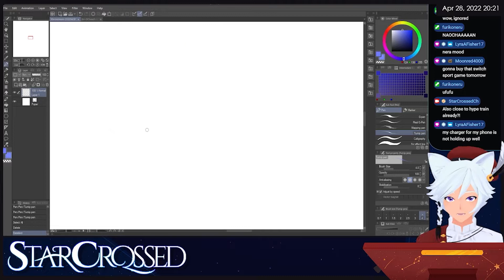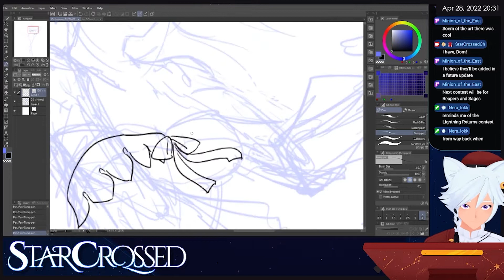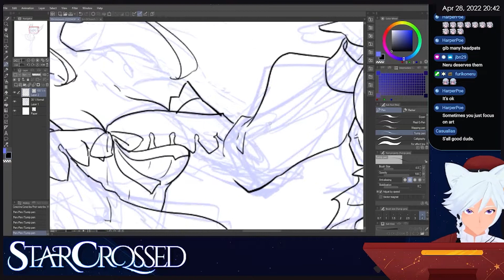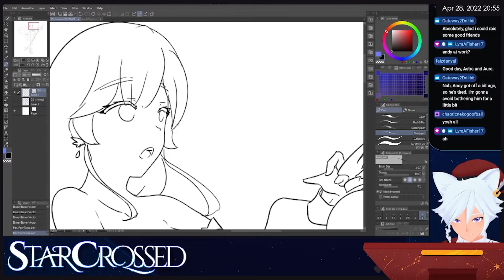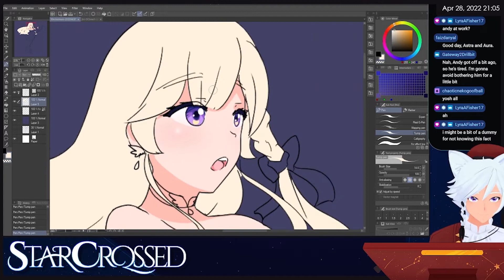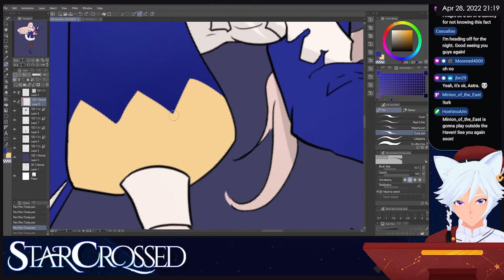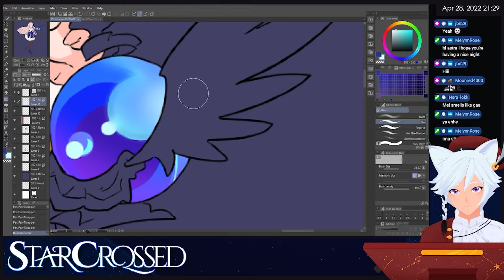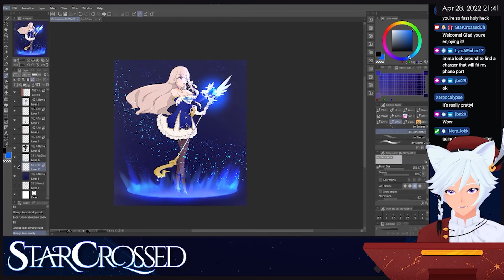hiyumiNAO Art Challenge (Timelapse)